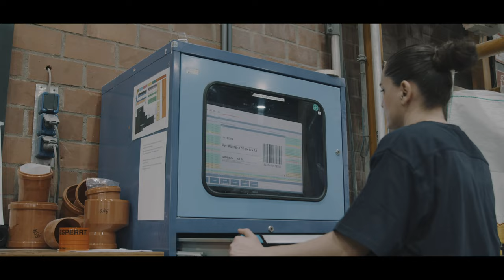PETER VAN EYK GmbH & Co. KG Imagefilm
1914 durch Peter van Eyk gegründet und ursprünglich aus der Tonindustrie kommend, produziert das Unternehmen seit Anfang der 60er Jahre Kunststoffrohre aus PVC.

Früh erkannte die damalige Geschäftsführung die Zeichen der Zeit und die Chancen mit neuen Werkstoffen in der aufkommenden Kunststoffindustrie das Unternehmen auf einen Strukturwandel vorzubereiten.

Der Ausbau und die Festigung der Produktion in diesem Segment bestimmten in den folgenden Jahren die Bestrebungen der Gesellschaft. So ist die Firma Peter van Eyk heute in der Lage, eine breite Palette von Rohren und Formstücken in den unterschiedlichsten Ausführungen und Abmessungen aus PVC herzustellen.